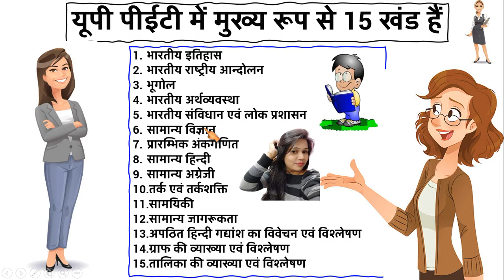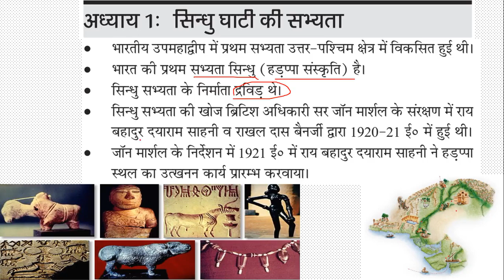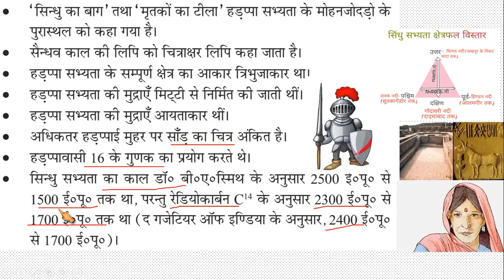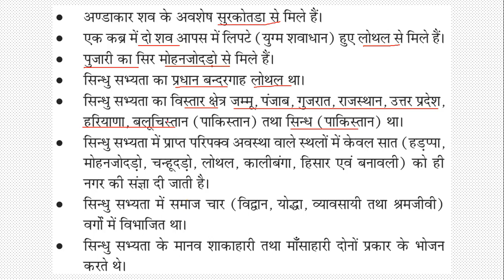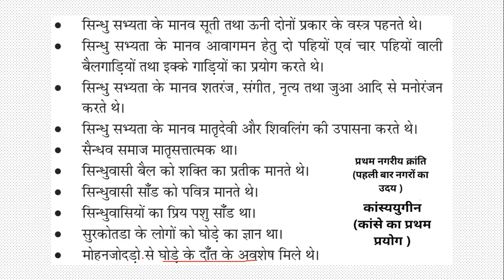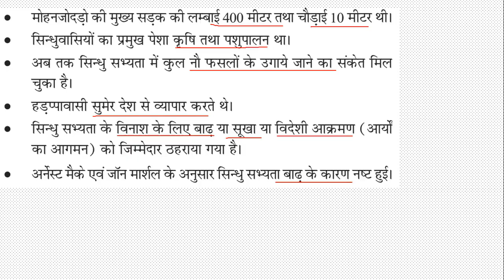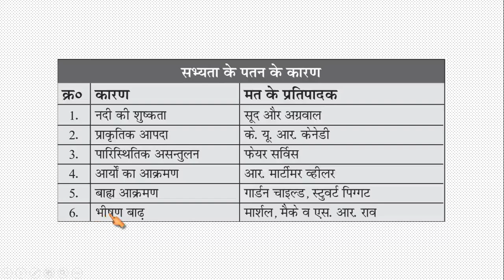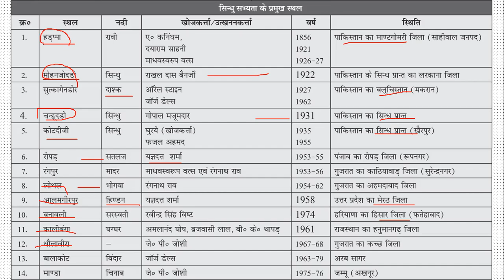UPSSSC PET 2022 | Indus Valley Civilization | UPSSSC PET History | सिंधु घाटी सभ्यता | Jyoti Medam